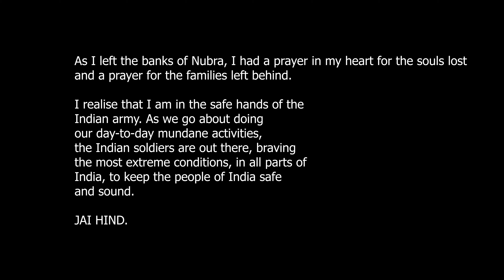A ride to the world's highest battle field : Siachen (Part-1). Why does Pakistan want Siachen?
If you would ever regret about your life, do watch Indian Army at Siachen Glacier.